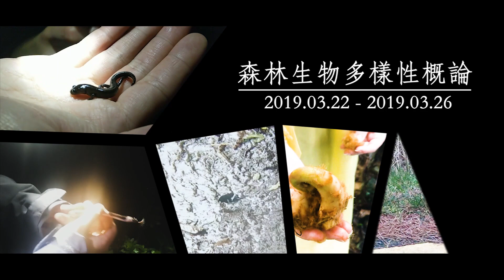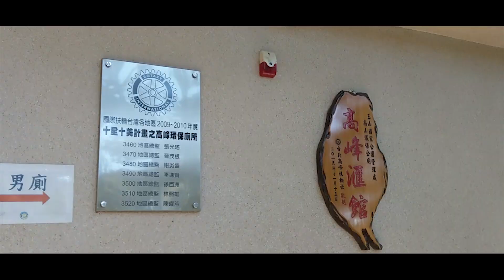森林生物多樣性概論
國立台灣大學107學年度第二學期
地點：竹山、溪頭、鳳凰山、和社、塔塔加
日期：2019年03月22日～2019年03月26日

隨行助教：
舒慶渝、呂立中、周子晴